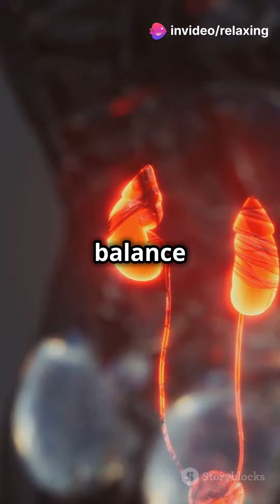Kidney Detox: Fact or Fiction? 🥤kidney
Kidney Detox: Fact or Fiction? 🥤 by Health

OUTLINE:

00:00:00 Kidney Detox: Fact or Fiction? 🥤

1) This video has no harmful impact on the original works (in fact, it would be beneficial to them).
2) This film is also intended to be educational.
3) It lacks transforming power.

4) I only used clips from videos to make my point where necessary.

Welcome to Healthy Life, your ultimate destination for all things related to living a healthy and fulfilling life. We are here to empower and inspire you to make positive changes in your lifestyle, so you can achieve optimal physical, mental, and emotional well-being.

On this channel, we provide you with expert advice, practical tips, and insightful information on various aspects of health and wellness. Whether you're looking to improve your diet, incorporate exercise into your routine, manage stress, or enhance your overall lifestyle, we've got you covered.

Join us as we explore a wide range of topics, including nutrition, fitness, mental health, self-care, mindfulness, and much more. Our team of experienced professionals and passionate enthusiasts will guide you through evidence-based strategies and share personal stories to motivate and support you on your journey towards a healthier life.

Expect to find engaging and informative videos, including workout routines, healthy recipes, meditation techniques, interviews with experts, and success stories from individuals who have transformed their lives. We believe that everyone deserves to lead a healthy and vibrant life, and we are committed to providing you with the tools and knowledge to make it happen.

Get ready to embark on a transformative journey with Healthy Life - where your well-being is our top priority. Let's embrace a healthier lifestyle together!